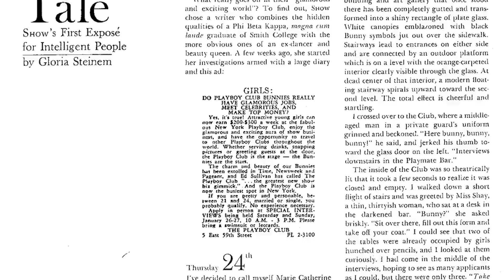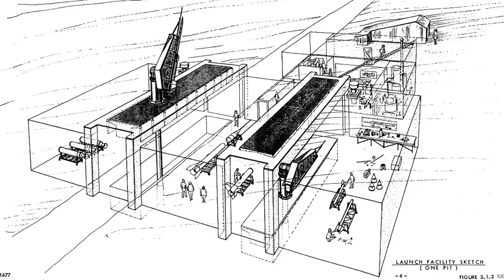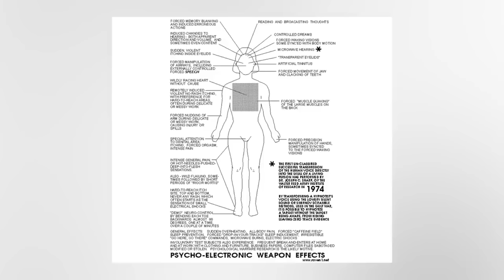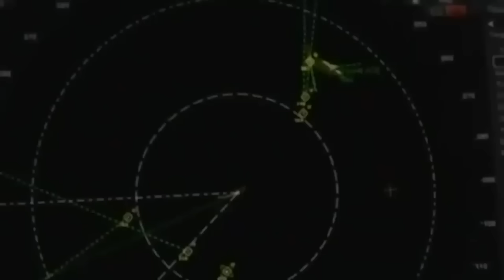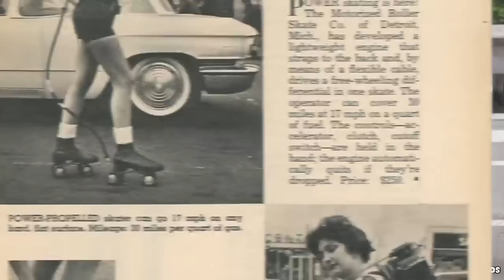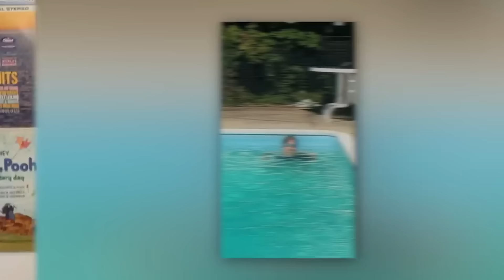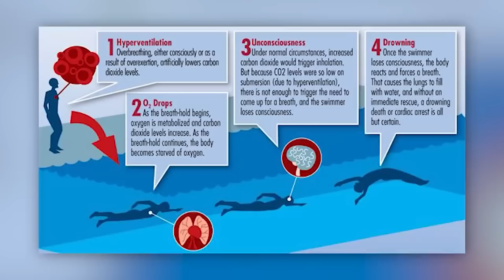Top 10 Unsettling Photos With Disturbing Backstories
📸 Dive into the chilling world of mystery with our latest video, Top 10 Unsettling Photos With Disturbing Backstories! 🕵️‍♂️ Prepare to be captivated as we unravel the eerie tales behind some of the most haunting images ever captured. From unsolved mysteries to spine-tingling historical events, each photo tells a story that's bound to keep you on the edge of your seat. 🌟 Join us on a journey through time and discover the dark secrets these images conceal. 🔔